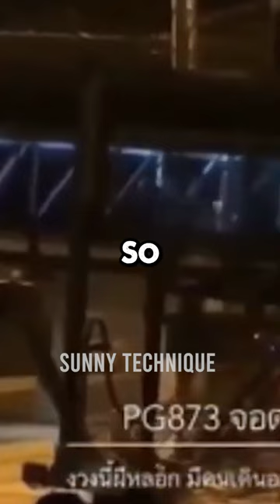Most Terrifying Ghost Sighting in an Airport See What Happens😱